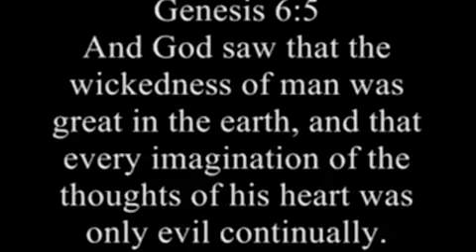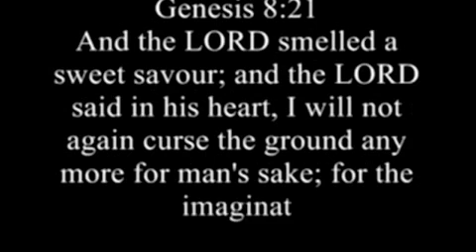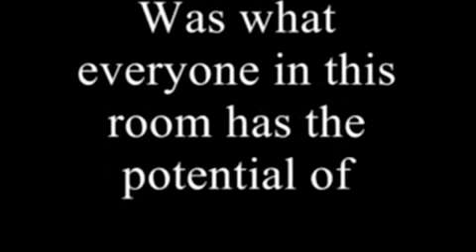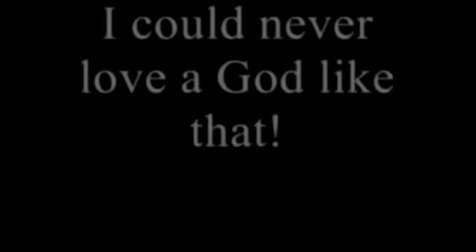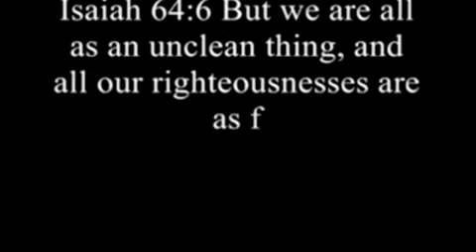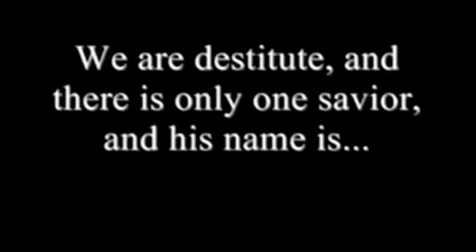your image of God.avi